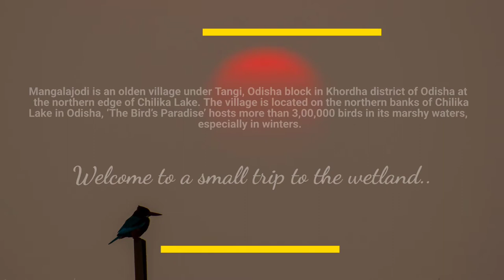Mangalajodi, A birds' paradise.. 23rd December, 2021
Mangalajodi is an olden village under Tangi, Odisha block in Khordha district of Odisha,India, at the northern edge of Chilika Lake.The wetlands of Manglajodi  are rich in different  species  of birds.  One can also get to see Migratory  birds specially  during winters. Welcome to a small Bird photography  trip.